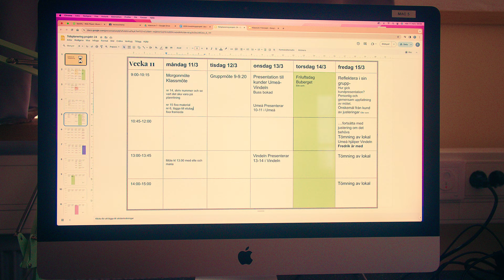Inredningsdesign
Hör Linn och Vilma berätta om hur det är att plugga på vår utbildning inom inredningsdesign.
1 år | 38 veckor
Vindeln